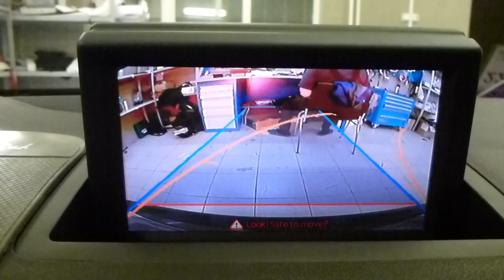Audi А1 блок BGT-MNS42 на штатном экране, камера заднего вида с активными линиями.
Audi А1 работа мультимедийного блок BGT MNS-42 на штатном экране, камера заднего вида с активными линиями.